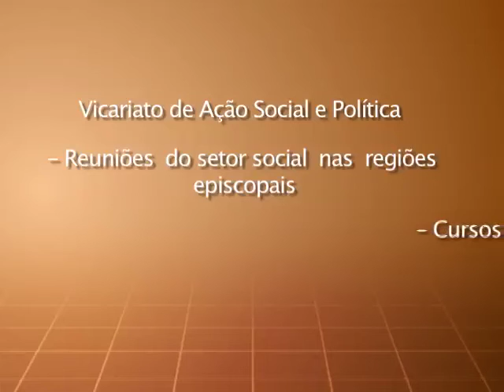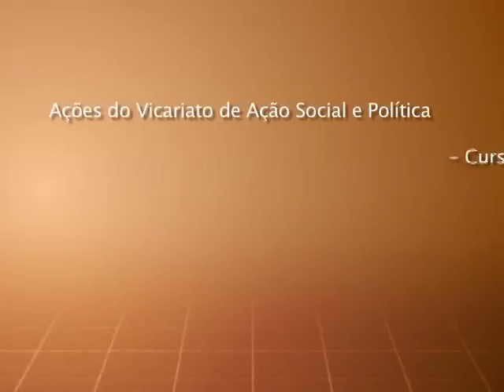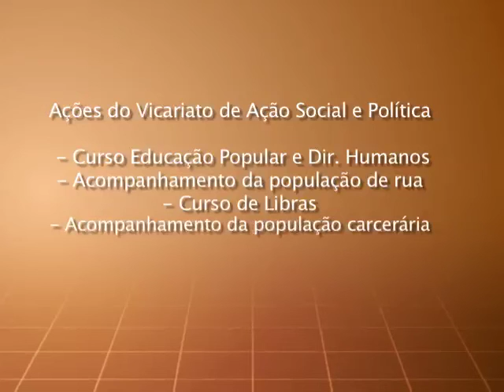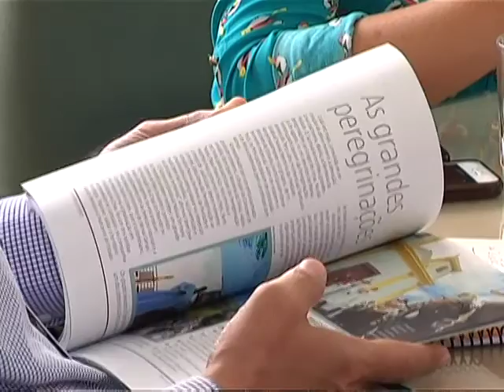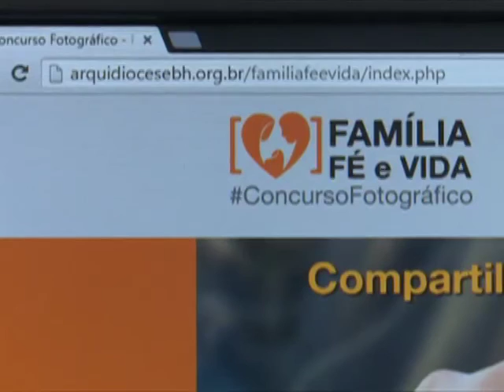RETROSPECTIVA PASTORAL 2015